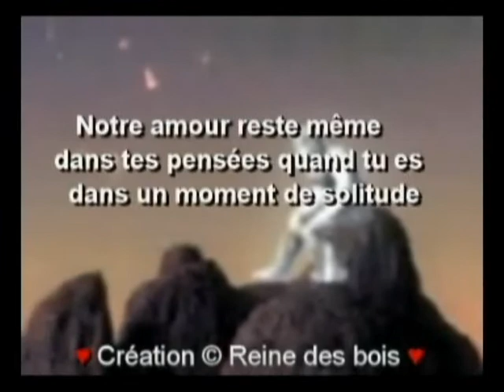pour toi mon amour